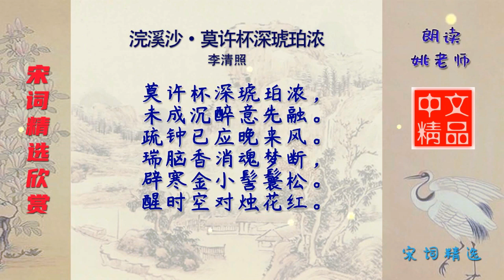浣溪沙·莫许杯深琥珀浓 宋代 李清照